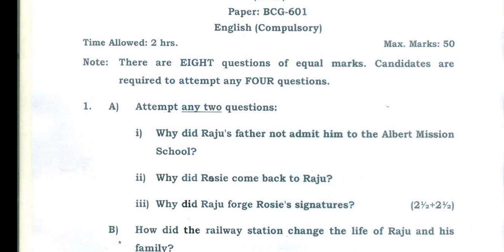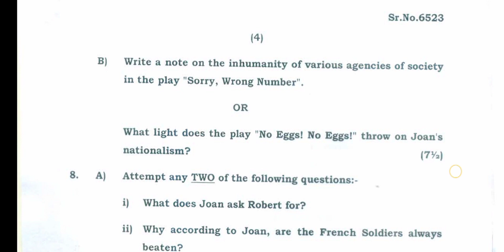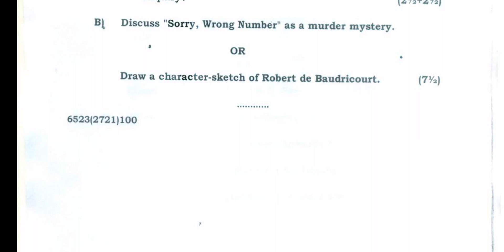Gndu Bcom 6th Semester English Compulsory Question Paper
✓ Gndu Admission
✓ Gndu Datesheet
✓ Gndu Exams
✓ Gndu Result
✓ Gndu News
✓ Gndu Notification